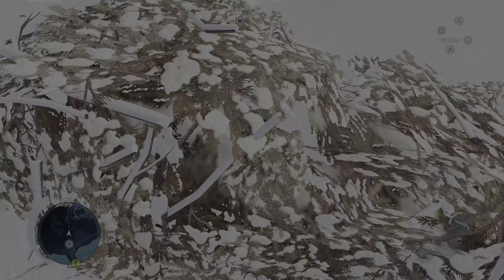Assassin's Creed® III Remastered Episode 30 in 4K HDR